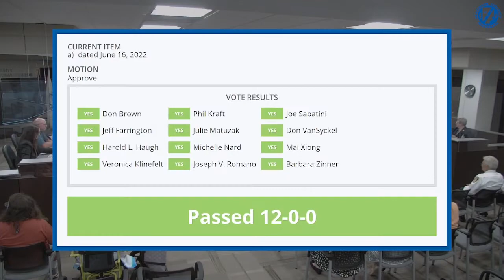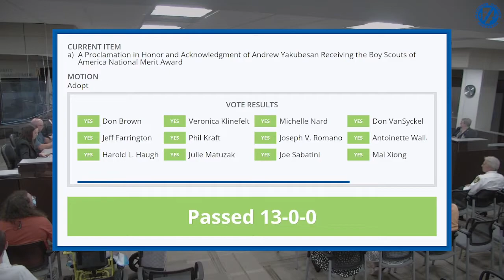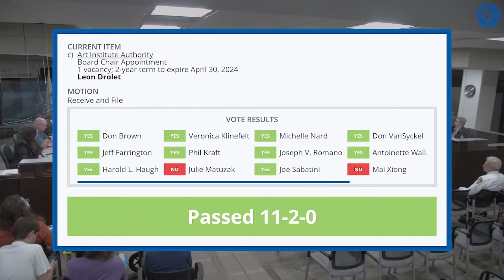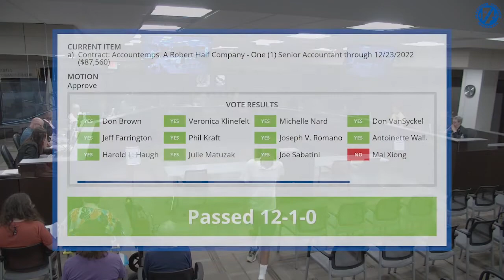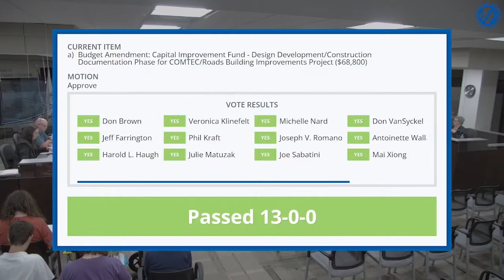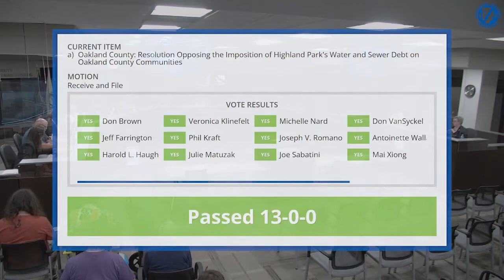July 14, 2022 BOC - Full Board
0:00 1. Call to Order
0:16 2. Pledge of Allegiance
0:41 3. Invocation by Commissioner Sabatini
1:17 4. Adoption of Agenda
2:36 5. Approval of Minutes
a) Dated June 16, 2022
3:08 6. Public Participation
12:19 7. Proclamations
a) A Proclamation in Honor and Acknowledgment of Andrew Yakubesan Receiving the Boy Scouts of America National Merit Award
b) A Proclamation in Honor and Acknowledgement of Madelyn Yarema Receiving the Gold Star Award from the Girl Scouts of Southeastern Michigan
c) A Proclamation Recognizing July 24-30, 2022 As Americans with Disabilities Act (ADA) Awareness Week
13:00 8. Presentations
a) A Proclamation Recognizing July as Pastor Appreciation Month in Macomb County
25:27 9. Appointments
Joel Rutherford (reappointment)
25:58 b) Art Institute Authority
Jennifer Lehrer
26:24 c) Art Institute Authority
Leon Drolet
27:02 10. Records and Public Safety Committee Recommendations
27:42 11. Public Services Committee Recommendations
28:14 12. Health and Human Services Committee Recommendations
28:46 13. Finance, Audit, and Budget Committee Recommendations
29:26 14. Internal Services Committee Recommendations
30:15 15. Government Oversight Committee Recommendations
30:40 16. Ordinances
a) Ordinance 2022-05: FY 2023 June Year-End Funds Budget Appropriations Ordinance
31:16 17. Resolutions
a) Resolution 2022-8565: A Resolution Approving Language for a Macomb County Public Transportation Millage to Appear on the November 8, 2022 Ballot
32:42 18. Correspondence
a) Oakland County: Resolution Opposing the Imposition of Highland Park's Water and Sewer Debt on Oakland County Communities
33:13 19. Public Participation
37:10 20. Commissioner's Comments
41:07 21. Adjournment